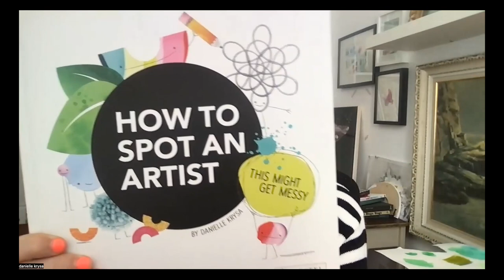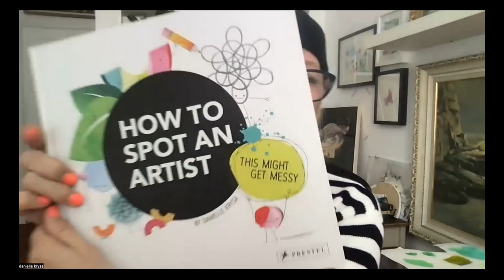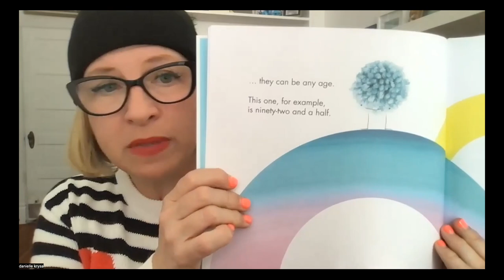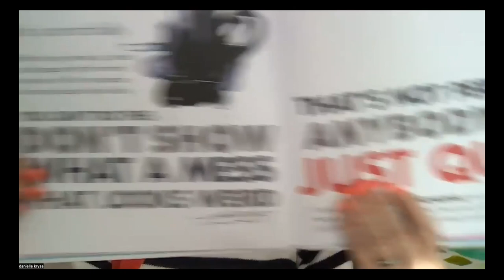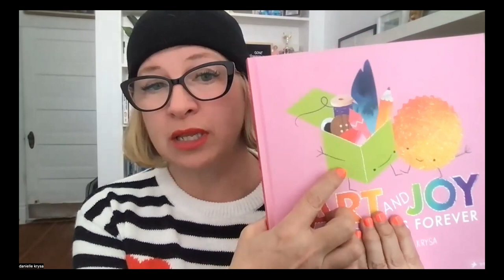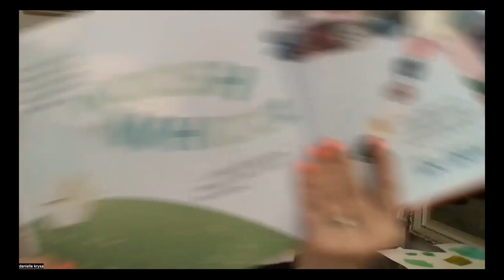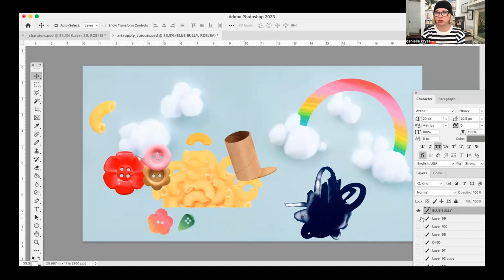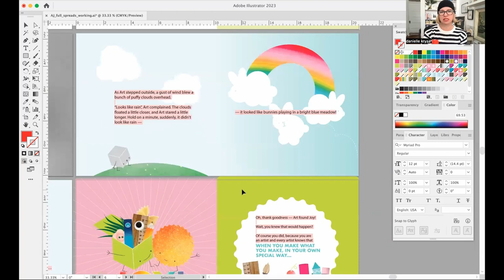THE JEALOUS CURATOR : ON THE CASE (EP 4) : the story behind the story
Today's artsy investigation takes a look into the WHY and HOW behind "ART and JOY", and oh so much more. If you've ever wanted to write a book but aren't sure how to get started, or you're curious about why I made the jump from adult art books to kids' books, all of the answers await!

My Daily Newsletter : The NO SUCH THING AS TOO MUCH ART SOCIETY